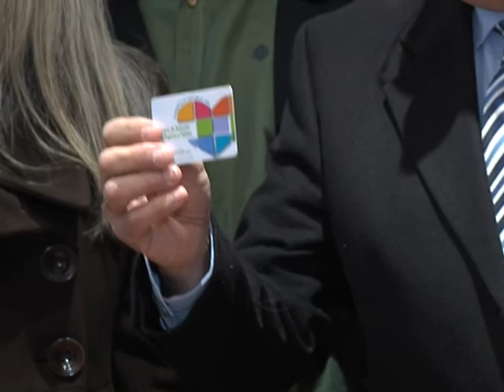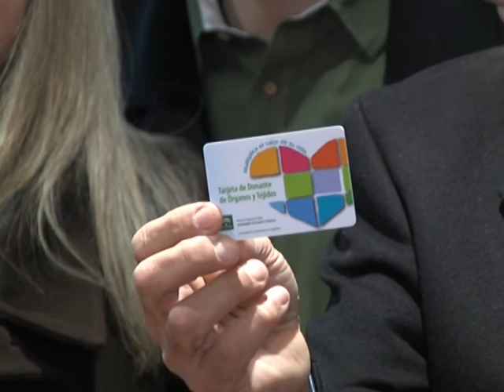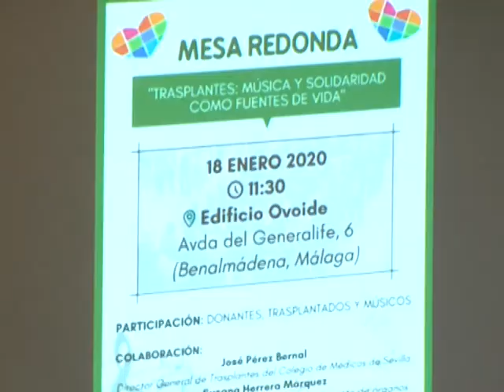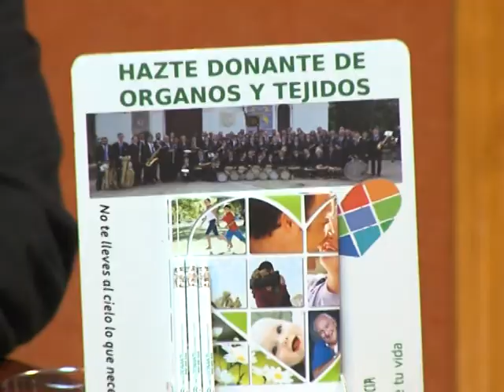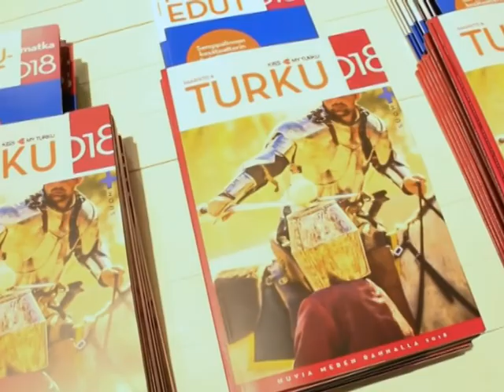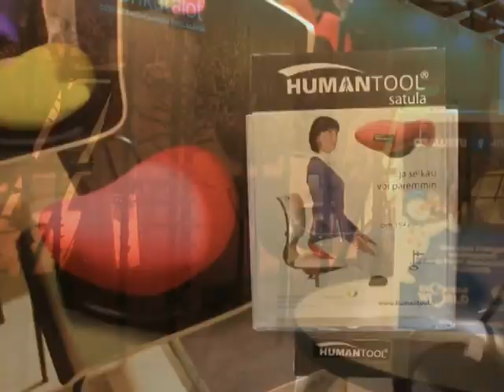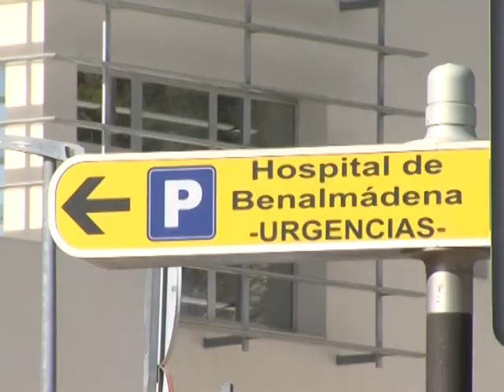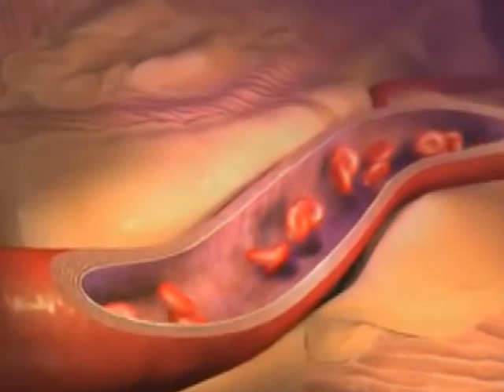INFO LUNES 20-01-2020